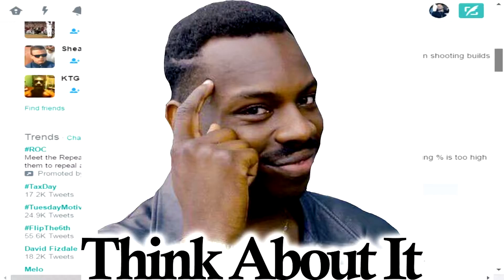NBA 2K17 Mike Wang IS ABOUT TO MAKE SHARPSHOOTERS OP AGAIN!!! GREEN RELEASE CITY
NBA 2K17 Stopping the Cheese, nba 2k17 has to be one of the most cheesiest of video game basketball games in the nba 2k series,